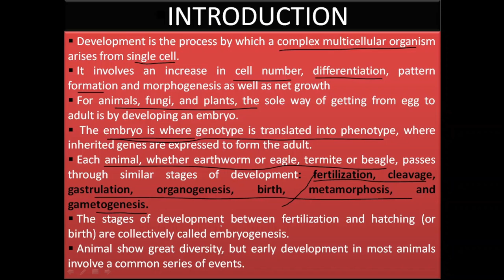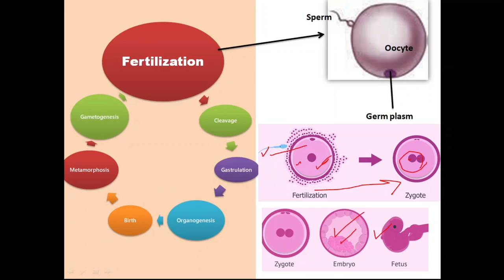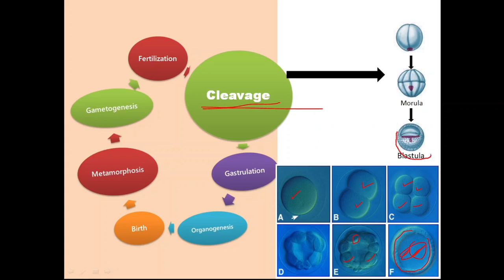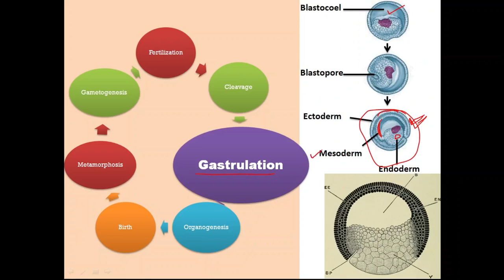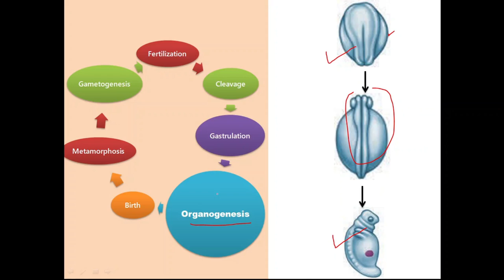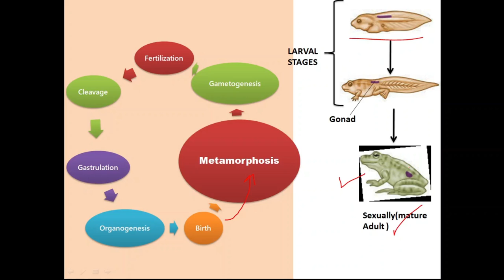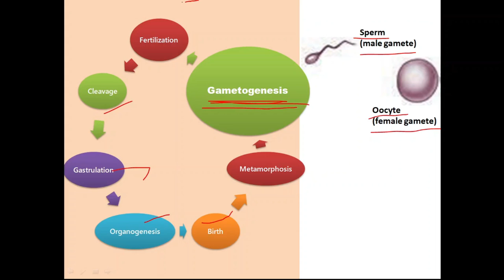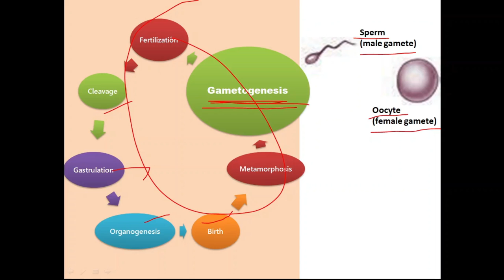introduction of developmental biology -animal / How to prepare Developmental Biology unit 5 / Hindi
In this video, I am briefing and introducing developmental biology in animals. It is a very important topic according to the CSIR exam.